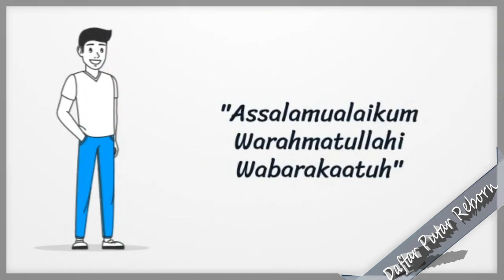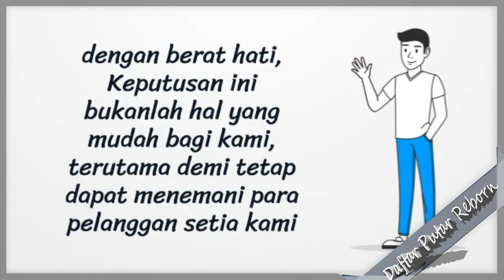Daftar Putar Reborn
Kami kembali hadir setelah menghilang untuk waktu yang cuku lama. Ikuti terus halaman ini untuk mendapatkan info-info menarik dari kami Lihat Lebih Sedikit

Happy watching!!